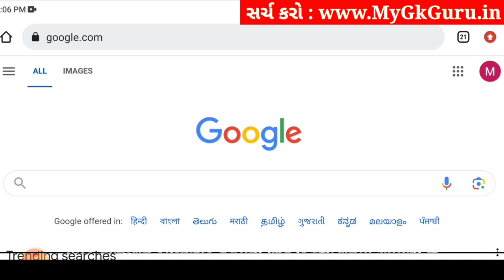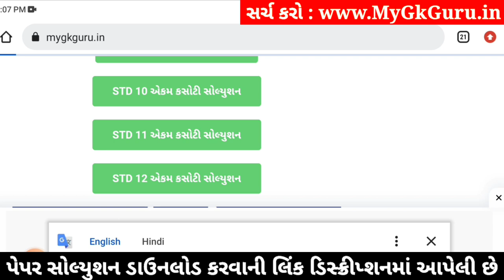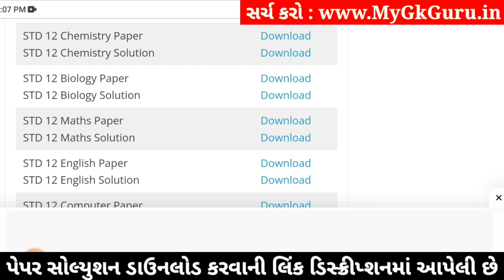std 12 chemistry ekam kasoti 2024 january, std 12 chemistry ekam kasoti paper 2024 january, science